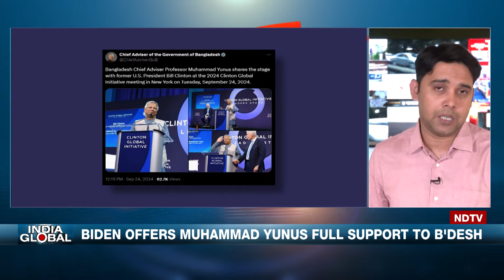Bangladesh Latest News | Bangladesh's Interim Leader Calls For The Urgent Repatriation Of Rohingyas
In today’s episode of India Global, Bangladesh's interim government chief, Muhammad Yunus, has urgently called for the repatriation of Rohingya refugees, stating that "Bangladesh has reached its limit" and emphasising that repatriation is the "only solution." NDTV’s Gaurie Dwivedi speaks with former Bangladeshi Foreign Secretary Shamsher M. Chowdhury and senior journalist Saleem Samad to explore this pressing issue and more.